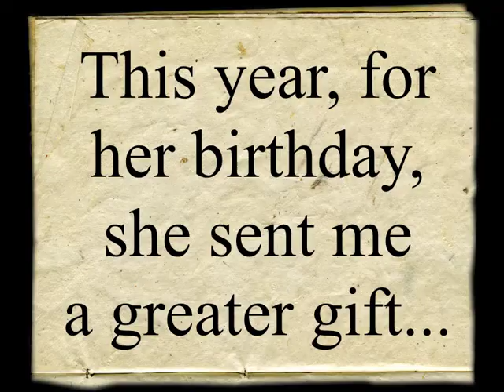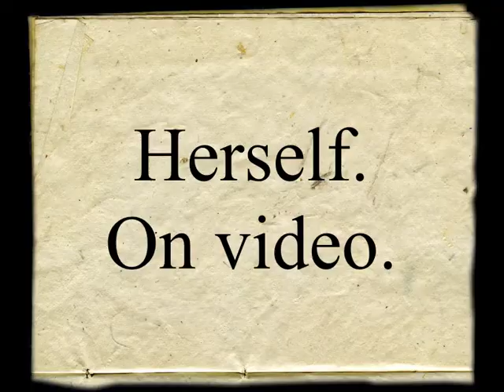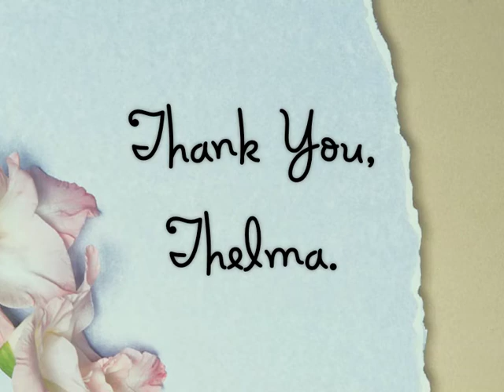Meet Thelma, and Learn Why I Love My Readers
Meet Thelma from Australia, who loves my book Mariana. A lot. The video she sent to me was such a special gift, and it reminds me every day that, although writing seems a lonely business sometimes, we are never on our own, while we have readers.